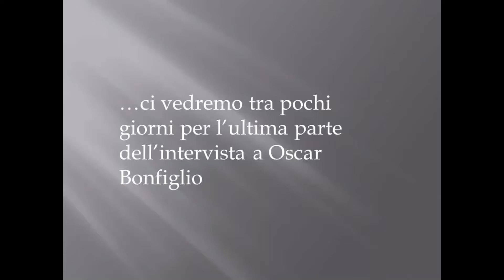QUATTRO CHIACCHIERE CON... OSCAR BONFIGLIO 3-4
Anche oggi ci troviamo nel quartiere di Coyoacan dove intervisteremo l'attore Oscar Bonfiglio che abbiamo visto in telenovelas come "La Colorina", "Anche i ricchi piangono", "Natalie", "Bianca Vidal" e inoltre visiteremo il Museo dell'Intervenzione, un museo storico che ci farà conoscere  le invasioni avvenute in Messico dal 1521 al 1917.